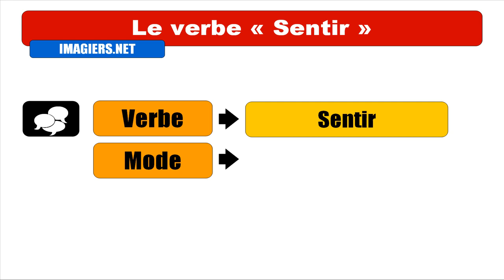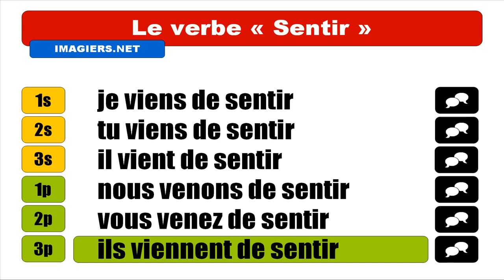FRENCH VERB CONJUGATION = Sentir = Passé récent